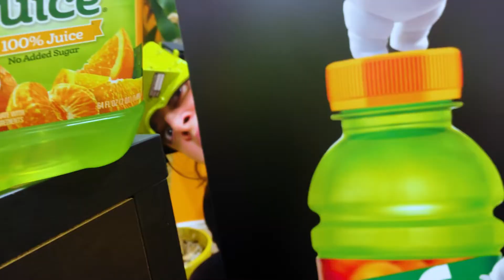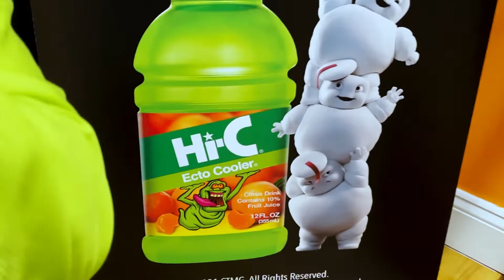The Ultimate Ecto Cooler Taste Test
We blindfolded 4 taste testers and had them try modern Ecto Cooler, Juicy Juice Orange tangerine, and a recreation of retro Ecto Cooler using a recipe and ingredients from Coca-Cola’s archives. Buckle up! Thanks to the San Diego Ghostbusters for their homebrew. More on how you can make their version soon! And thanks to Lowbrow Studios for letting us use their space!